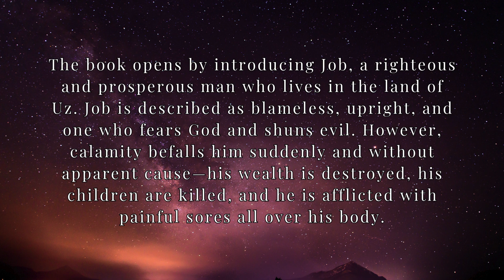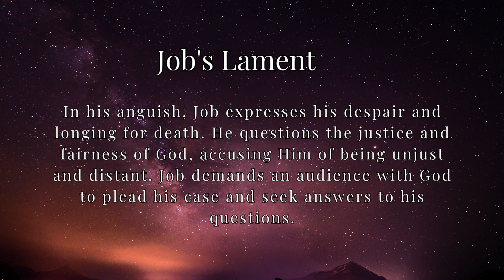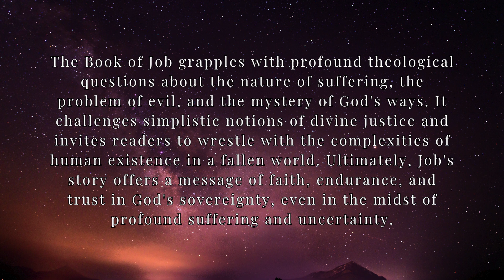Book of Job - A Synopsis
The Book of Job is a profound exploration of the problem of suffering and the nature of God's sovereignty. The Book of Job grapples with profound theological questions about the nature of suffering, the problem of evil, and the mystery of God's ways. It challenges simplistic notions of divine justice and invites readers to wrestle with the complexities of human existence in a fallen world. Ultimately, Job's story offers a message of faith, endurance, and trust in God's sovereignty, even in the midst of profound suffering and uncertainty.